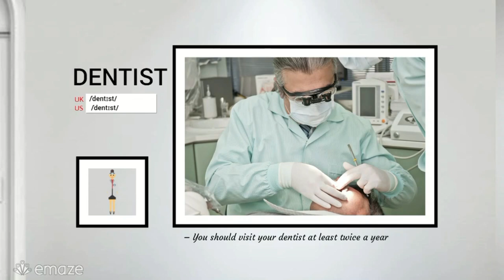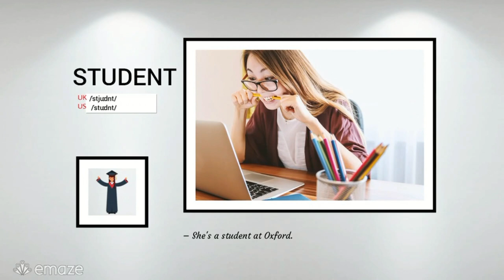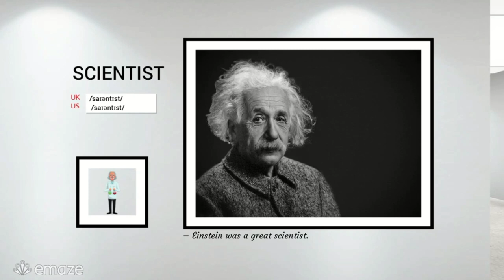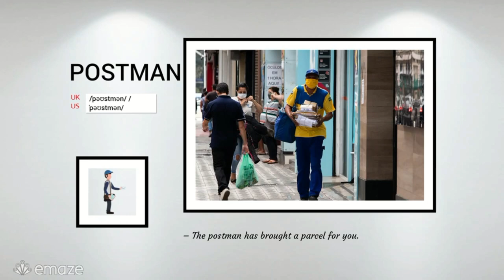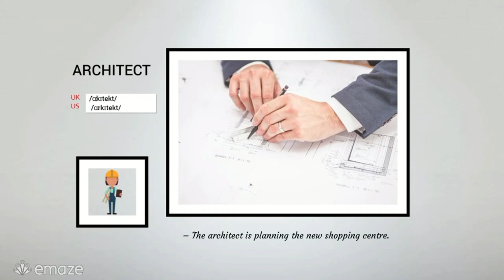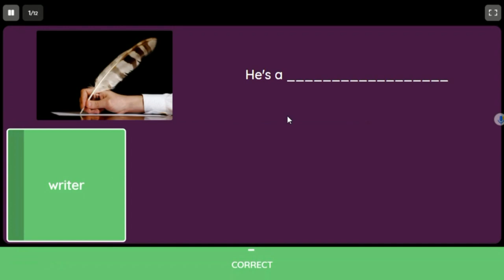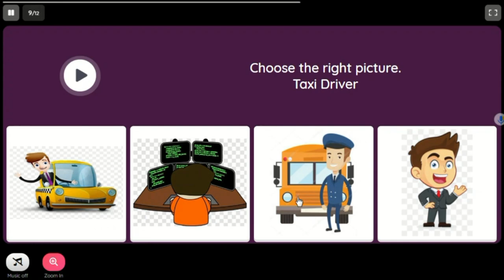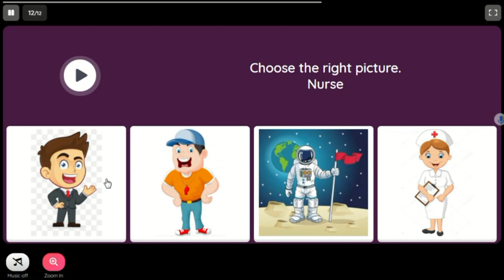JOBS AND OCCUPATIONS (Vocabulary)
Hello, here you have jobs and occupations vocabulary.